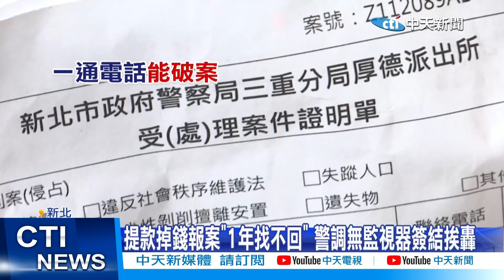【每日必看】提款掉錢報案"1年找不回" 警調無監視器簽結挨轟 20241126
一年多前，有民眾到ATM領錢忘了拿，之後到三重厚德所報案，卻遭員警告知，可能涉犯誣告，疑似想打發他，後續堅持提告拿三聯單，直到日前主動詢問，才知道已經簽結，並表示超商監視器壞了，但明明當時問過ATM客服，有對方影像，氣得怒轟警察不積極。
責任小編:在那編